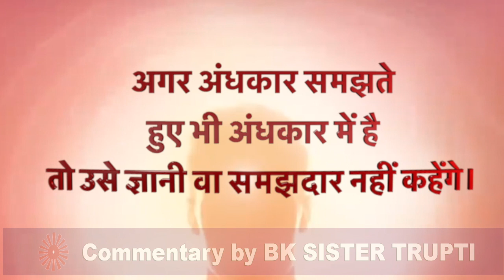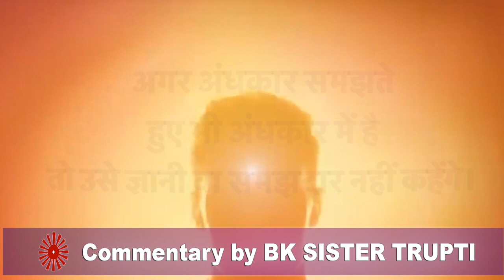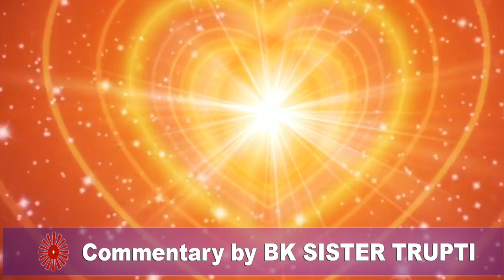आज का वरदान - Yog Commentary|| 04 DEC 2022|| BY BK TRUPTI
ज्ञान को लाइट और माइट के रूप से समय पर कार्य में लगाने वाले ज्ञानी तू आत्मा भव

bk trupti
aaj ka vardan
pyare brahma baba swikariye